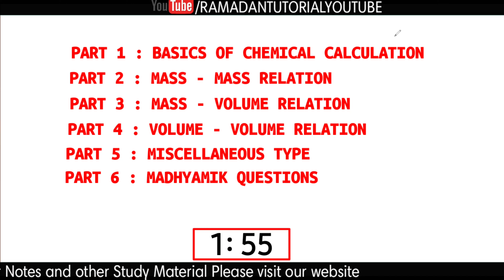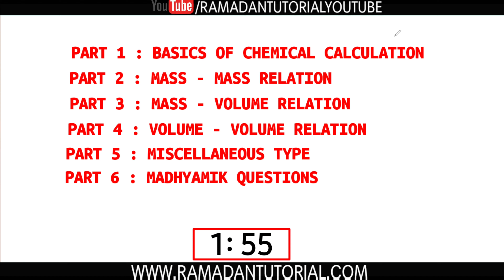Chemical Calculation Class 10 WBBSE Madhyamik physical science Chapter 3 Part 2 By Ramadan Tutorial